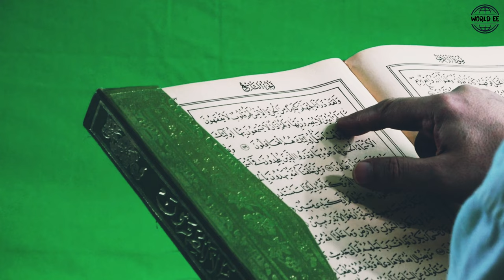Hazrat Suleman (A.S) Aur Malika Bilkis || Hazrat Suleman Ka Waqiya || WORLD EE